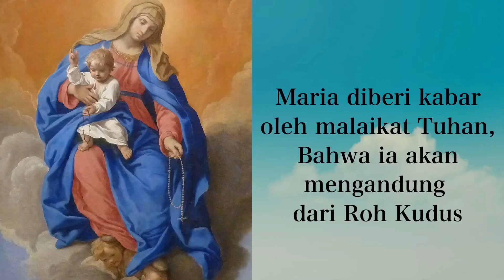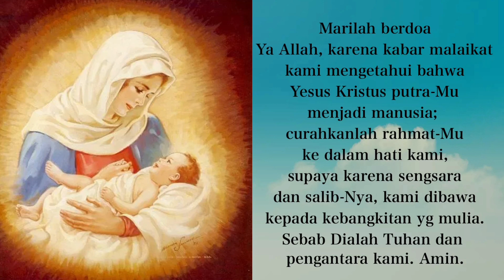VERONICA : Yang Mengusap Wajah Yesus | PIKAT : Pribadi-Pribadi di Jalan Salib Yesus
PRIBADI-PRIBADI DI JALAN SALIB YESUS

Sepanjang Jalan-Salib Yesus, mulai dari kantor Gubernur hingga di puncak Kalvari, terdapat banyak pribadi yang bersinggungan langsung dengan Yesus. Dari mereka kita bisa belajar banyak hal.

Romo Paulus Waris Santoso, O.Carm